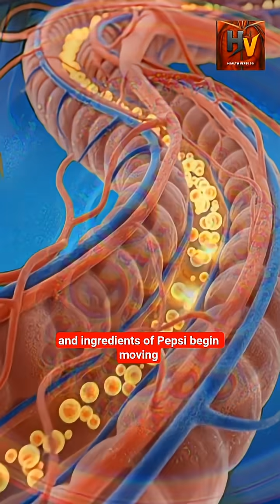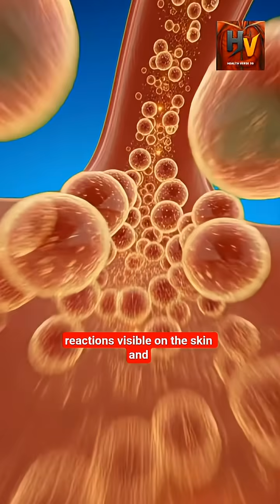What Happens Inside Your Body When You Drink Pepsi? | 3D Medical Animation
what happens inside your body when you drink Pepsi? 🥤 Dive into this 3D animated journey with HealthVerse 3D and see the science of sugar, fizz, and refreshment in action. From the first sip to the metabolic effects, this cinematic animation brings health and nutrition to life like never before!

Watch, learn, and share for a fun, informative experience!